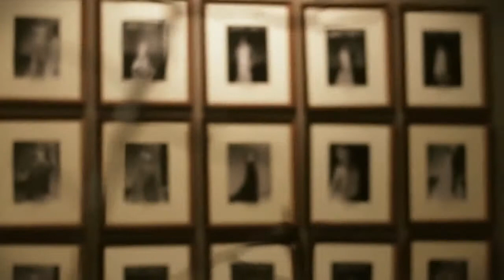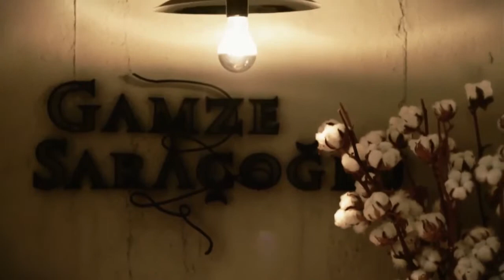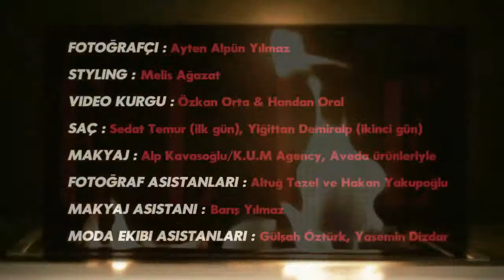Ezgi'nin Günlüğü ELLE Şubat Sayısı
Fotoğraf: Ayten Alpün Yılmaz
Styling: Melis Ağazat
Video: Özkan Orta & Handan Oral
Saç: Sedat Temur (ilk gün), Yiğittan Demiralp (ikinci gün)
Makyaj: Alp Kavasoğlu/ K.U.M Agency, Aveda Ürünleriyle
Fotoğraf Asistanları: Altuğ Tezel ve Hakan Yakupoğlu
Makyaj Asistanı: Barış Yılmaz
Moda Ekibi Asistanları: Gülşah Öztürk & Yasemin Dizdar